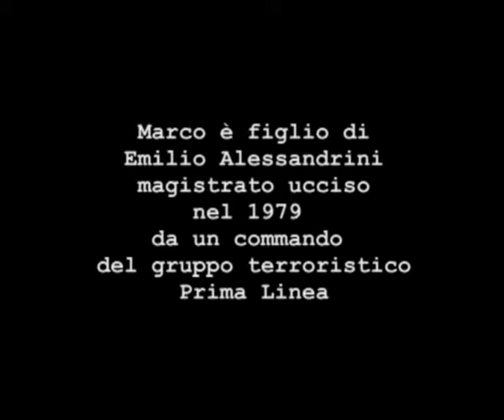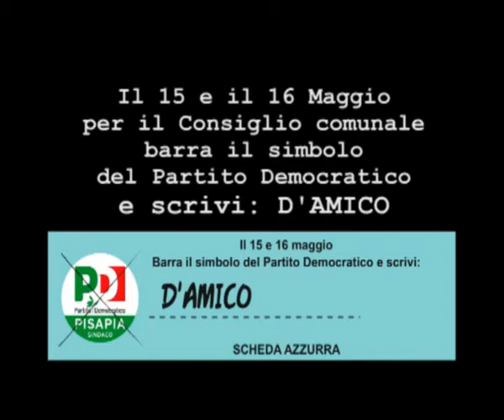Marco Alessandrini x Marilisa D'Amico